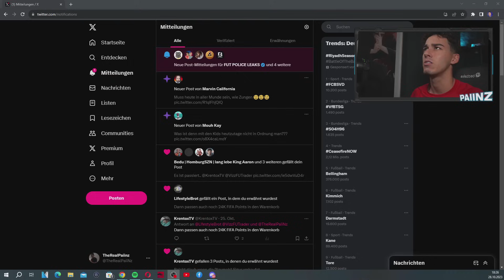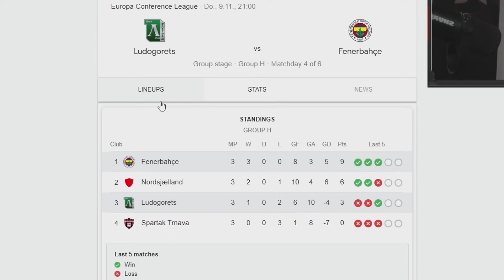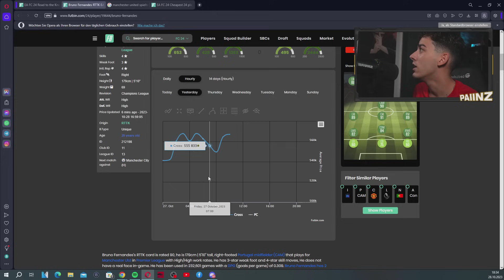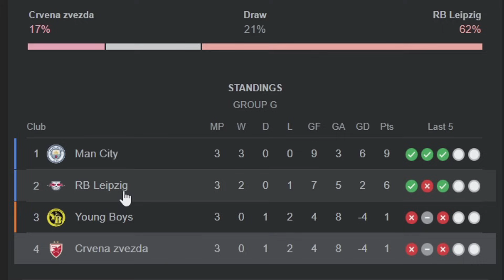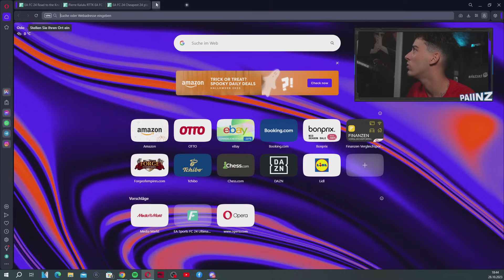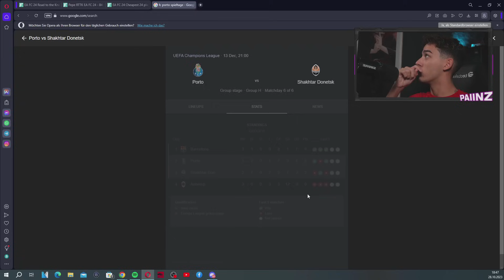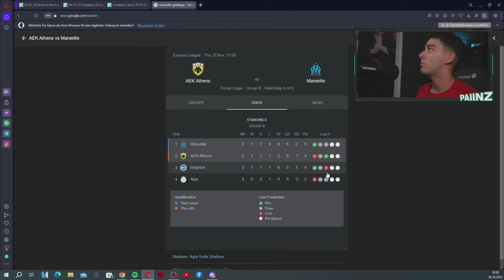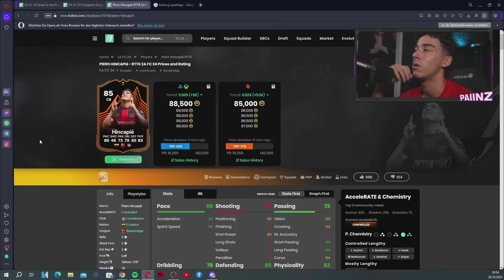JETZT INVESTIEREN!!❌DIESE SPIELER WERDEN GARANTIERT ANSTEIGEN📈 HERO SBC KOMMT MORGEN?!😳 EA FC 24